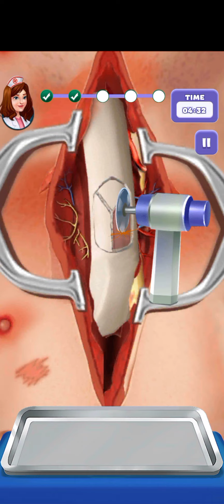Nose surgery by Dr. Don /funny /kids /learning